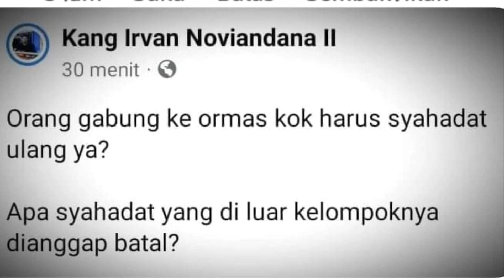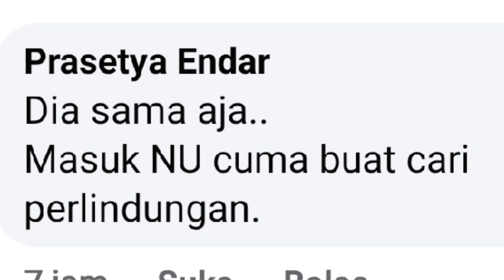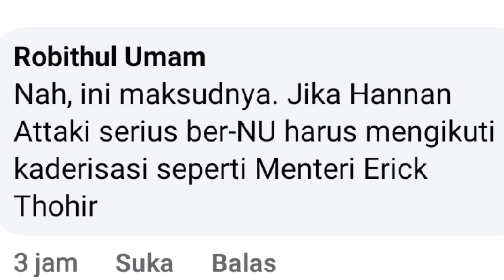Hanan Attaki Masuk NU | Syahadat Lagi, Ditolak, dan Kaderisasi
Hannan Attaki masuk NU? Mengapa harus syahadat lagi? Dan apakah dia gabung sama NU karena sering ditolak ceramahnya? Apakah dia akan mengikuti kaderisasi NU seperti Erick Tohir?